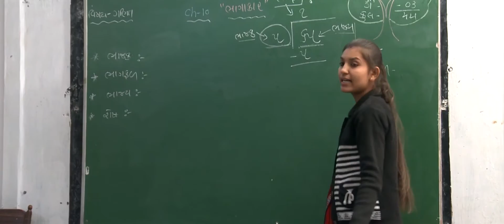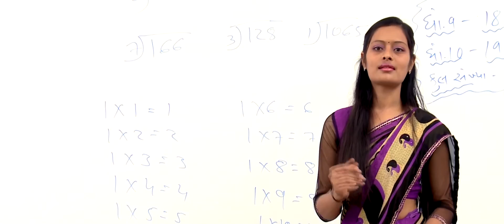Shree Pranami Global School Advt.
Pranami highschool-Advertisement